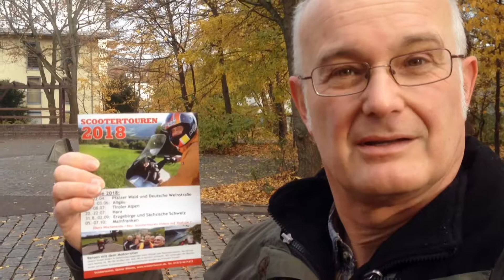Scootertouren Jahresprogramm 2018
Vorstellung aller geführten Motorroller Touren, die im Jahr 2018 von uns veranstaltet werden. Im April geht es in die warme Pfalz und die Deutsche Weinstraße, im Mai/Juni ins grüne Allgäu, im Juli hoch hinaus in die Tiroler Alpen und im Juli in den Harz.

Im August findet unser Perfektionstraining in Burgau statt, bei dem wir am nächsten Tag auf einer Tour über die Schwäbische Alb das erlernte Fahrkönnen vertiefen.

Anfang September fahren wir ins Erzgebirge und die Sächsische Schweiz, und zum Saisonabschluß im Goldenen Oktober geht es in die Weingegend von Mainfranken bei Würzburg.

Wie immer handelt es sich bei unseren Scootertouren um Geheimtipp-Gegenden. Die mehr zu bieten haben, als viele denken.